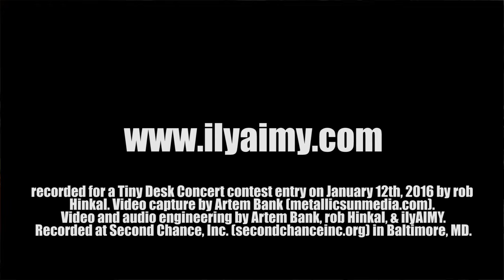ilyAIMY performing Glom of Nit for an NPR Tiny Desk Concert Submission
ilyAIMY performing "Glom of Nit" as their submission for NPR's Tiny Desk Concert open submission. "Glom of Nit" is a pretty specific sci fi reference, if you don't get it, it's fine - we can talk about it later.

Our friend Artem Bank (metallicsunmedia.com) helped us shoot and edit the video and rob did the audio. We recorded this at Second Chance, Inc. (secondchanceinc.org) in Baltimore, MD and almost sold the desk we were using! Many thanks to Artem Bank and Second Chance Inc. Enjoy!

Though ilyAIMY can be up to a sextet, for this video we are : rob Hinkal (vocals, guitar), Heather Aubrey Lloyd (djembe, vocals), Rowan Corbett (Irish bones) and Kristen Jones (vocals, electric cello). "Glom of Nit" was written by rob Hinkal in 2015 inspired by driving, dancing, and the memories of Terry Pratchett and Malcom Pettus.